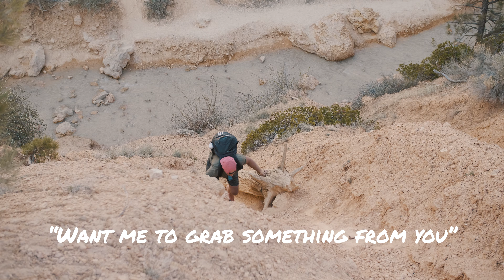I FLIPPED A RAZOR UTV IN MOAB...Almost killed my best friend...